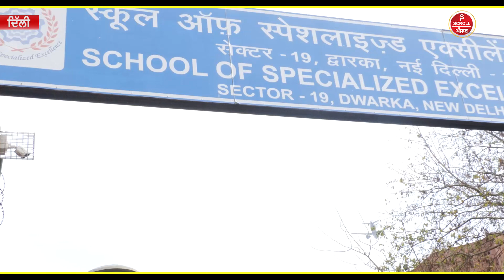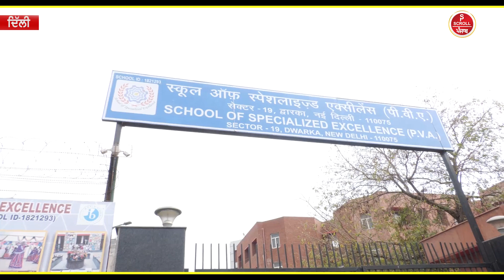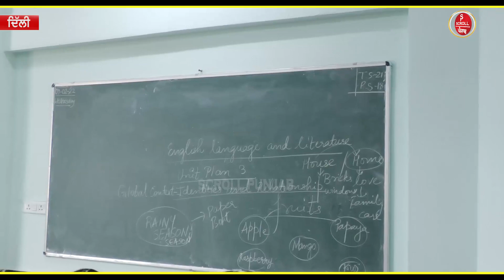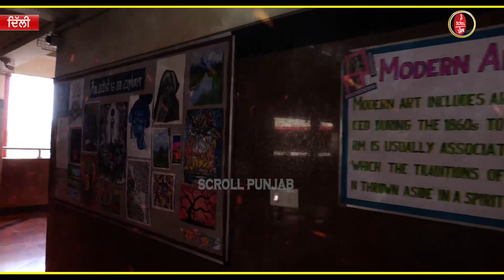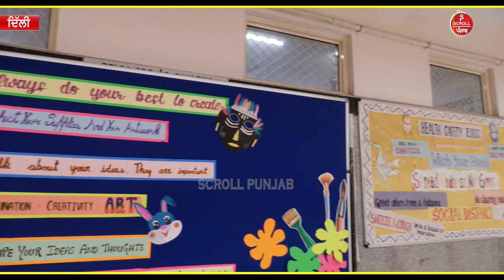Kejriwal ਦੀ ਦਿੱਲੀ ‘ਚ ਸਰਕਾਰੀ ਸਕੂਲਾਂ ਦੇ ਕਿਹੋ ਜਿਹੇ ਨੇ ਹਾਲਾਤ, ਵੋਟਿੰਗ ਤੋਂ ਪਹਿਲਾਂ ਪੰਜਾਬੀਆਂ ਨੂੰ ਜ਼ਰੂਰ...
Kejriwal ਦੀ ਦਿੱਲੀ ‘ਚ ਸਰਕਾਰੀ ਸਕੂਲਾਂ ਦੇ ਕਿਹੋ ਜਿਹੇ ਨੇ ਹਾਲਾਤ, ਵੋਟਿੰਗ ਤੋਂ ਪਹਿਲਾਂ ਪੰਜਾਬੀਆਂ ਨੂੰ ਜ਼ਰੂਰ ਵੇਖਣਾ ਚਾਹੀਦਾ ਹੈ...